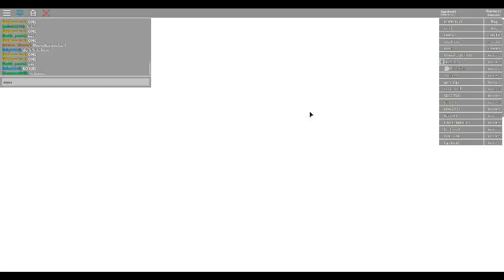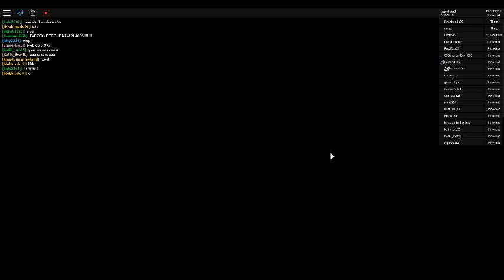power simulator part 2